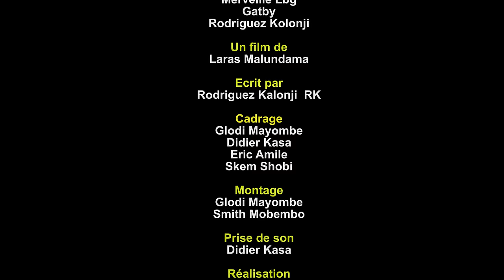SI JE SAVAIS, ÉPISODE 1, NOUVEAU FILM CONGOLAIS 2024. Congolese movie 2024.